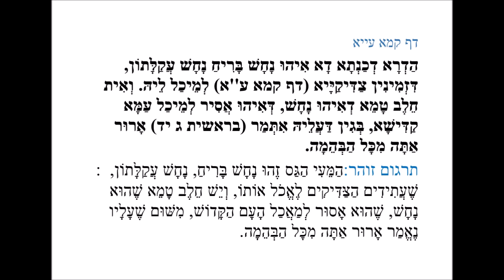TIKUNEI HAZOHAR II TIKUN TELITAA 3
Apéndice del Zohar. Lectura y explicación por el Rabino y Moré David Chocrón

Que recibamos todo lo bueno! Shalom